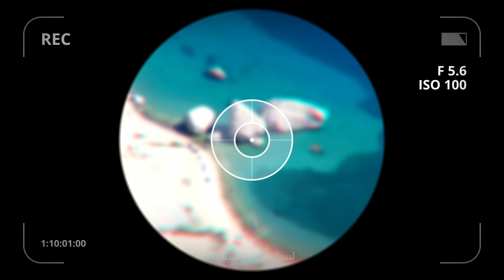Pag Island: Rucica Beach - Croatia Best Beaches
Welcome to one of the most stunning and unique beaches on the Island of Pag—Ručica Beach. Nestled near the small village of Metajna, this hidden gem is a must-visit for anyone seeking natural beauty and tranquility. Ručica Beach is famous for its breathtaking landscape. The beach is surrounded by rocky hills and rugged cliffs, creating a dramatic backdrop that feels like another planet. The barren, Mars-like terrain is a striking contrast to the clear, turquoise waters of the Adriatic Sea. The beach itself is a mix of fine pebbles and sand, offering a comfortable spot to relax and soak up the sun. The water is crystal clear and relatively shallow, making it perfect for swimming and ideal for families with children. One of the unique aspects of Ručica Beach is its seclusion. Despite its beauty, it remains relatively undiscovered by the crowds, providing a peaceful retreat even during peak season. While the beach is undeveloped, it’s well worth the visit for its raw, untouched beauty. There are no sun loungers or umbrellas, so be sure to bring your own shade and supplies. The simplicity of Ručica Beach is part of its allure—nature takes center stage here. For those who enjoy a bit of adventure, there is a hike called “Life on Mars”. It takes you to Ručica Beach from Metajna and offers stunning views and a chance to experience the rugged landscape of Pag Island. The trail is easy to follow and adds an extra layer of exploration to your beach day. Parking lot is conveniently located near the beach and is spacious and free of charge. At the end of the beach there is a great restaurant where you can end a day of swimming at Rucica Beach with a delicious meal. If you are a fan of snorkeling, the water is crystal clear and is rich with different fish. You can spot a lot of interesting marine life and might even find a starfish. Ručica Beach is a perfect example of the diverse and extraordinary beauty that Pag Island has to offer. Whether you're a nature lover, a beach enthusiast, or just looking for a quiet spot to unwind, Ručica Beach is a destination you don’t want to miss. Plan your visit to Ručica Beach and experience one of the best beaches the Island of Pag has to offer.